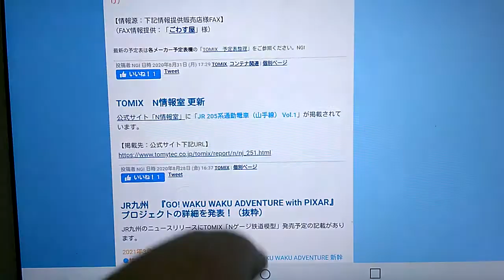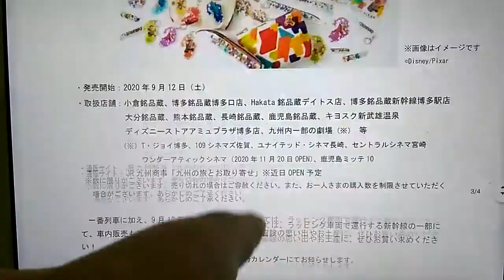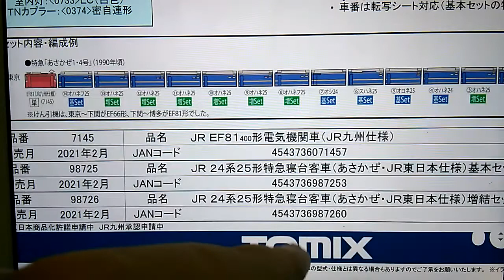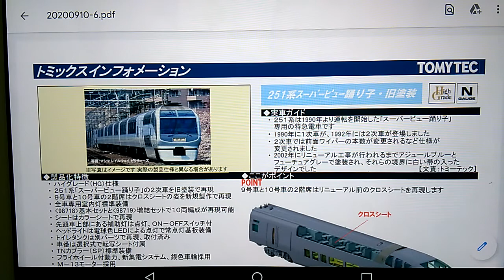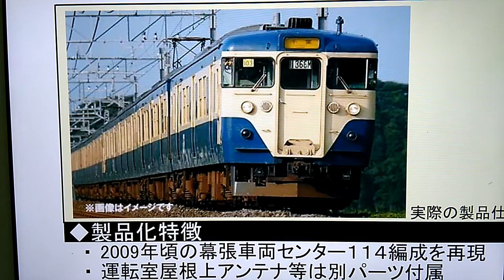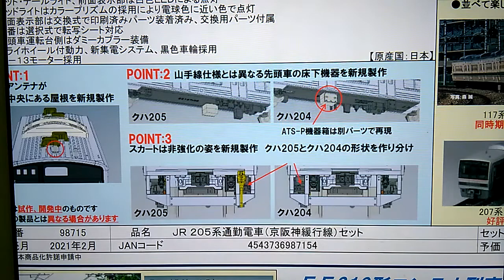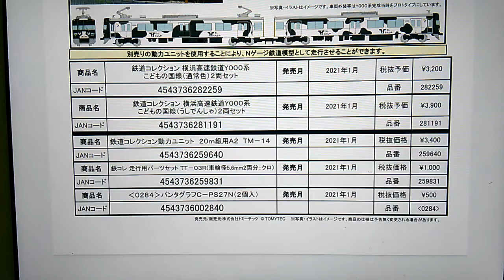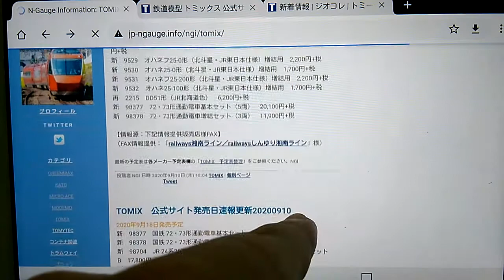Nゲージ ＴＯＭＩＸ１０月～２１年３月発売予定新製品の気になるセットだけ一旦紹介！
Nゲージ　ＴＯＭＩＸ１０月～２１年３月発売予定新製品の気になるセットだけ一旦紹介になります

ここに来てやはり千マリはほしい！